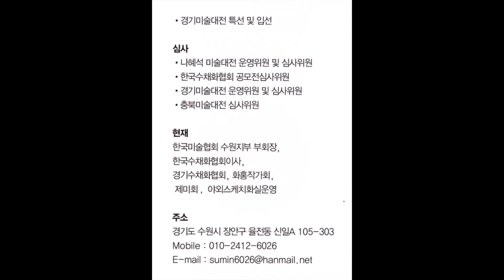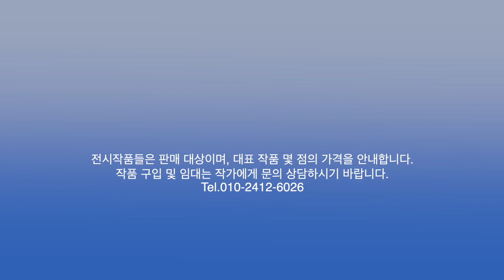손순옥 개인전(2021.8.31~9.5)